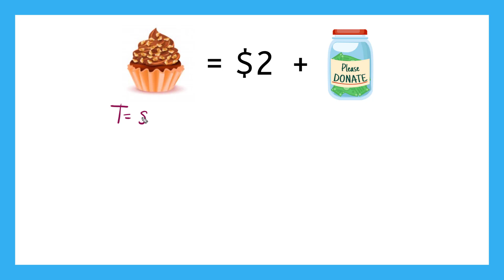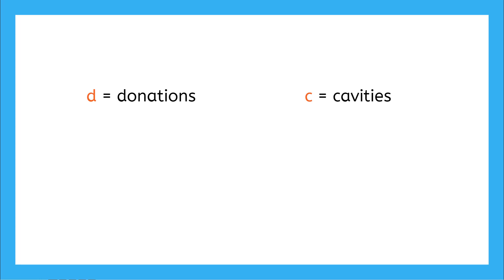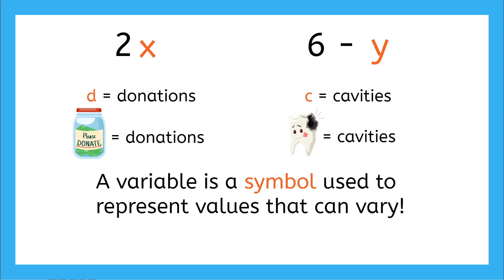What's a Variable?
In this video, you will learn about variables in math!